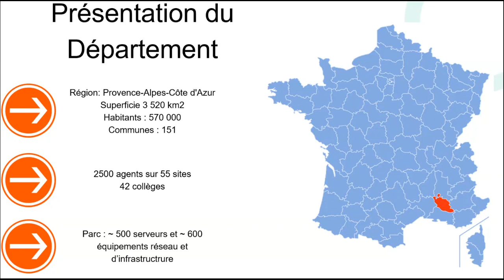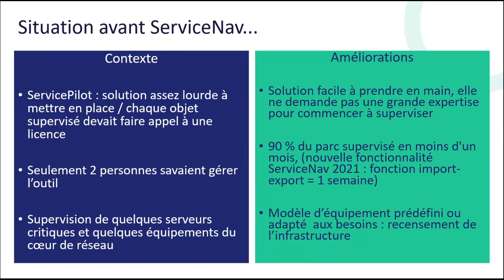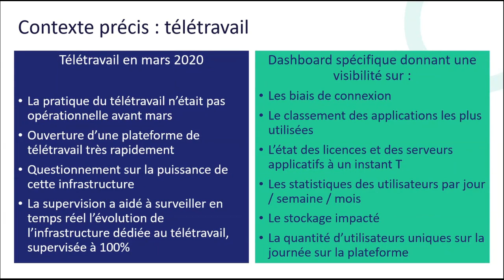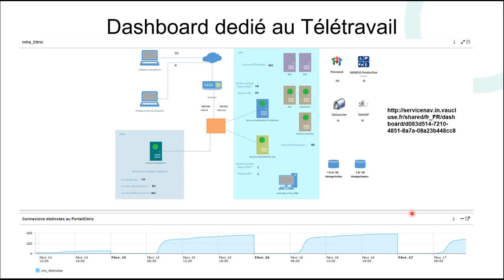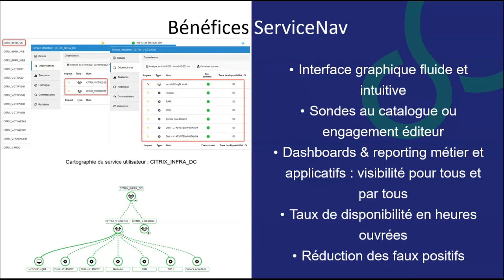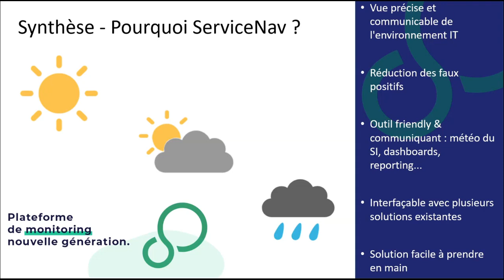REX de Sylvain Ormières - Administrateur système du conseil départemental du Vaucluse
Extrait tiré de notre webinaire du 16 mars 2021 dédié au domaine public et aux collectivités.
Sylvain Ormières, administrateur système du conseil départemental du Vaucluse nous explique son choix de solution de supervision et son apport sur la mise en place d’un dashboard dédié au télétravail en mars 2020 !